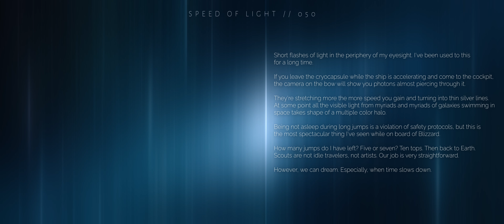SPEED OF LIGHT // 050 Ambient Soundscape For Space Wanderers (1 Hour) [4K] Relax, Sleep, Study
Short flashes of light in the periphery of my eyesight. I've been used to this for a long time.

If you leave the cryocapsule while the ship is accelerating and come to the cockpit, the camera on the bow will show you photons almost piercing through it.

They're stretching more the more speed you gain and turning into thin silver lines. At some point all the visible light from myriads and myriads of galaxies swimming in space takes shape of a multiple color halo.

Being not asleep during long jumps is a violation of safety protocols, but this is the most spectacular thing I've seen while on board of Blizzard.

How many jumps do I have left? Five or seven? Ten tops. Then back to Earth. Scouts are not idle travelers, not artists. Our job is very straightforward.

However, we can dream. Especially, when time slows down.

❤️Thank you for listening to my music and watching these videos.

🌌Stay safe.